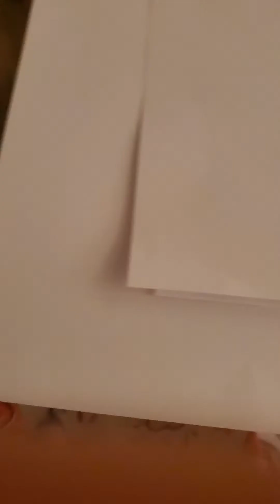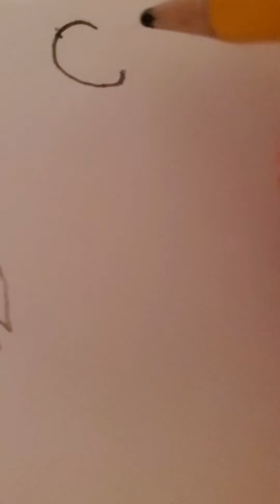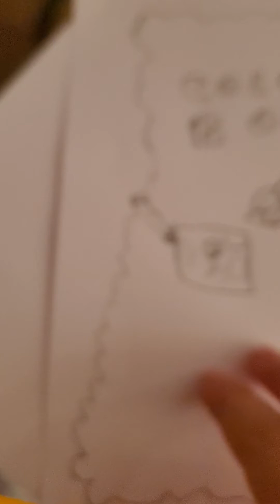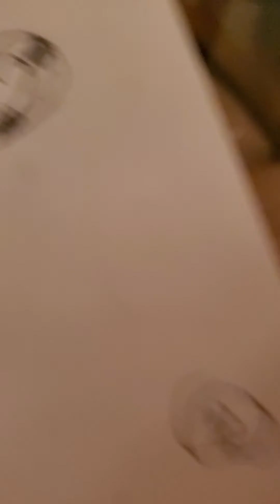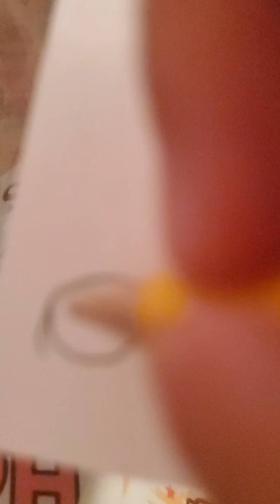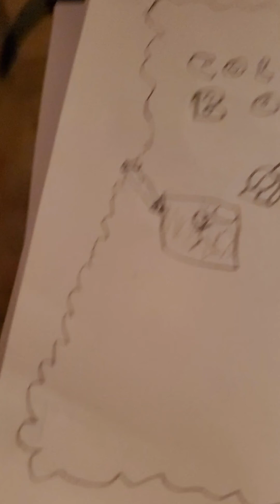how to make a coloring book hope you enjoy 😊😊